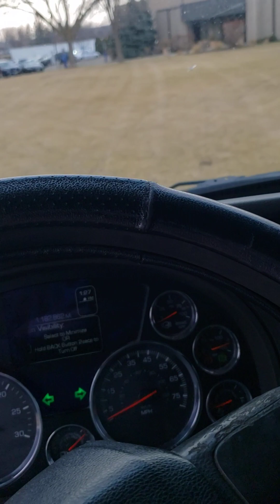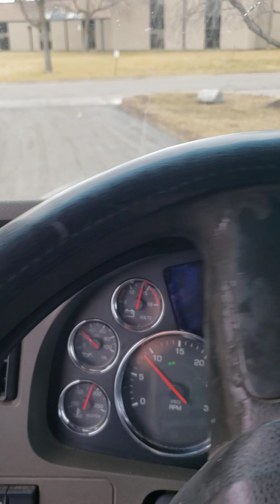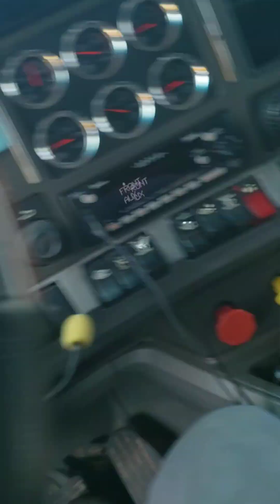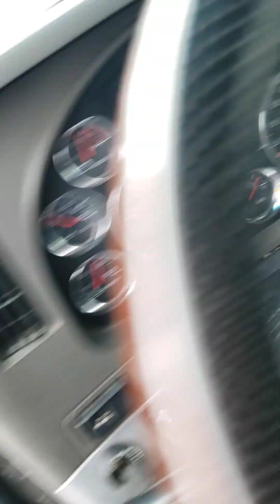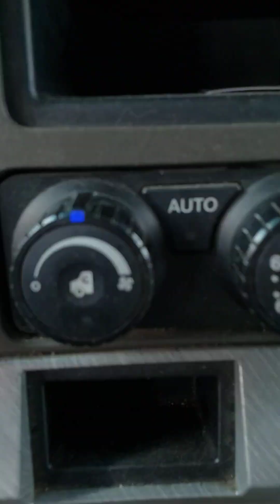Watch me work my magic 🎱